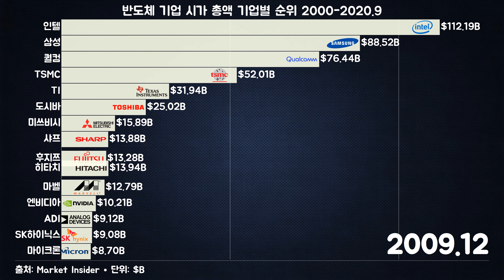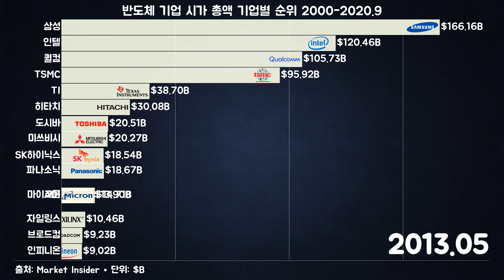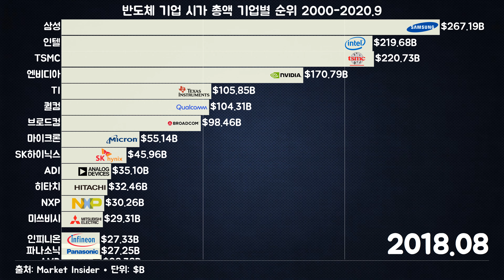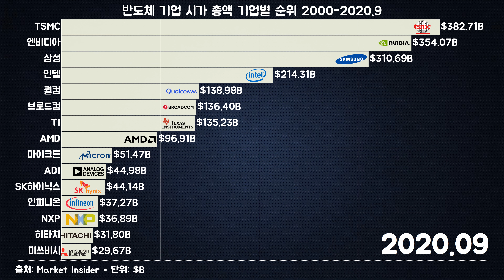반도체 기업 시가총액 세계 순위 2000-2020.9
세계적으로 반도체 산업은 기술 혁신과 수요 증가로 높은 성장을 보이고 있습니다. 시가총액은 기업의 규모와 가치를 나타내는 중요한 지표 중 하나로, 이를 통해 반도체 기업들의 경제적 영향력을 짐작할 수 있습니다. 세계적으로 가장 큰 반도체 기업들의 시가총액 순위는 지속적으로 변동하며, 경쟁이 치열합니다.

현재 세계에서 가장 큰 반도체 기업 중 하나는 삼성전자입니다. 삼성전자는 한국의 기업으로, 자체적인 반도체 기술력과 제조 능력으로 세계 시장에서 주요한 위치를 차지하고 있습니다. 이어서 미국의 인텔이 시가총액 순위에서 상위에 속합니다. 인텔은 다양한 반도체 제품을 생산하고 있으며, 컴퓨터 및 데이터 센터 시장에서 강력한 입지를 갖추고 있습니다.

또한, 대만의 TSMC(Taiwan Semiconductor Manufacturing Company)는 세계에서 가장 큰 반도체 파운드리 기업 중 하나로, 다양한 고객사의 반도체 제품을 생산하고 있습니다. 미국의 엔비디아(NVIDIA)는 그래픽 처리 장치 및 시스템 온 칩(SoC) 분야에서 주목받고 있으며, 이에 따라 시가총액도 상당한 규모를 자랑합니다.

또한 중국의 반도체 기업 중 하나인 SMIC(Semiconductor Manufacturing International Corporation)은 중국 시장에서 주목받고 있으며, 꾸준한 성장을 거듭하고 있습니다. 이처럼 세계적으로 다양한 국가와 기업이 반도체 산업에서 경쟁하고 있으며, 시가총액을 통해 그 규모와 영향력을 확인할 수 있습니다.